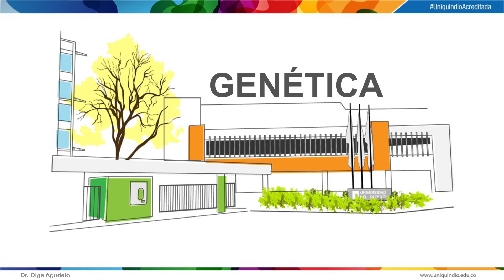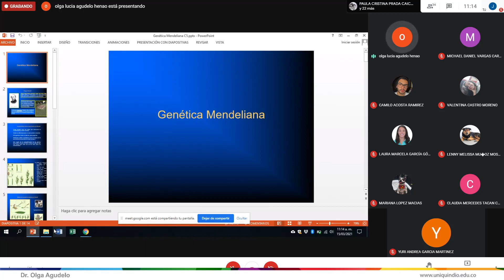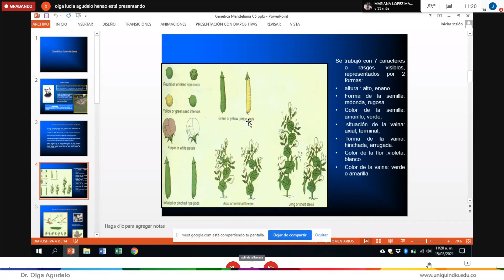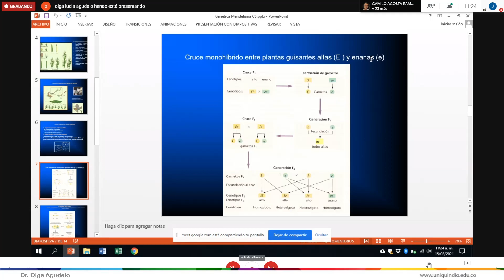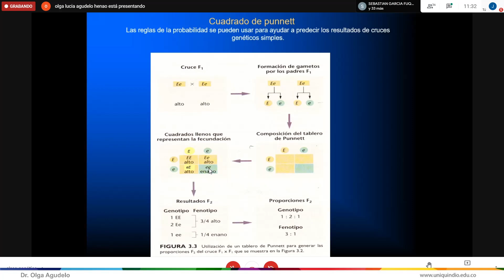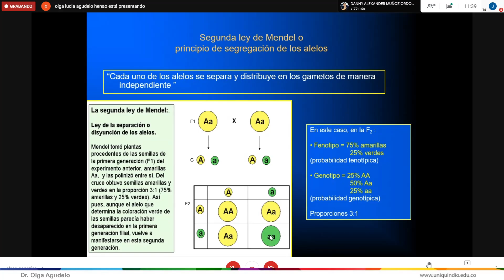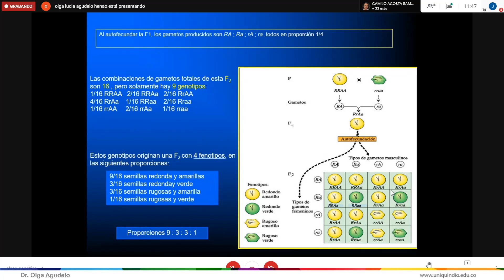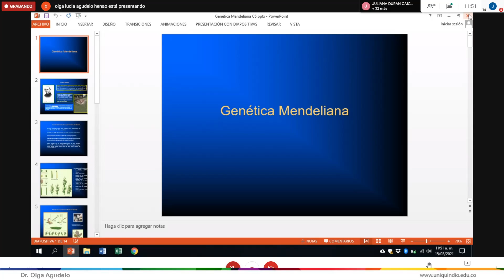Grabación de la Clase de Genética Mendeliana de la Dra Agudelo 15/03/2021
Clase de Genética Mendeliana de la Dra Agudelo